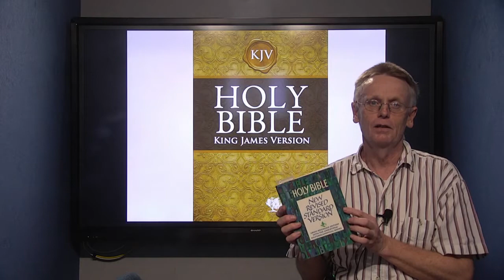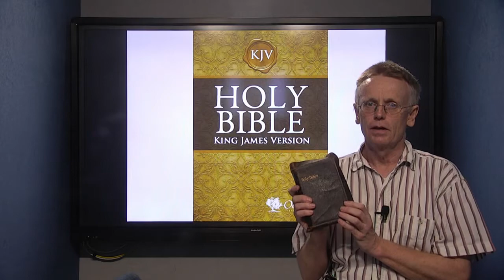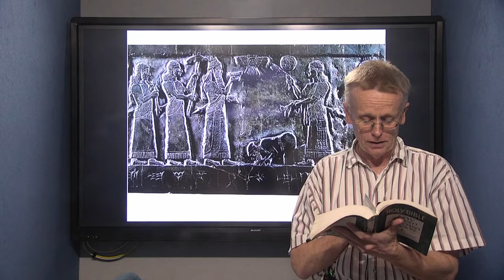Curiosity Bite - Why Are There So Many Translations of the Bible? (Dr. Ian Young)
Dr. Ian Young from the Department of Hebrew, Biblical and Jewish Studies gives a short presentation on how and why the Bible has been translated differently over time.